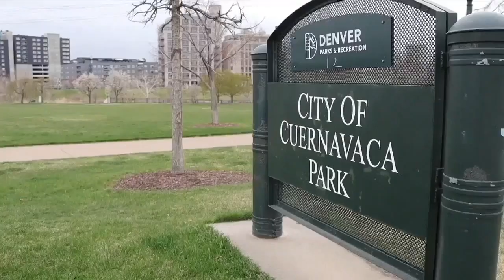What's That?: New X Denver apartments will include 'members-only' club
The developers for X Denver describe the new development as an apartment building that offers dorm-style co-living and a members-only club.